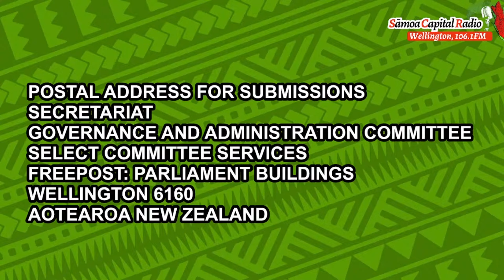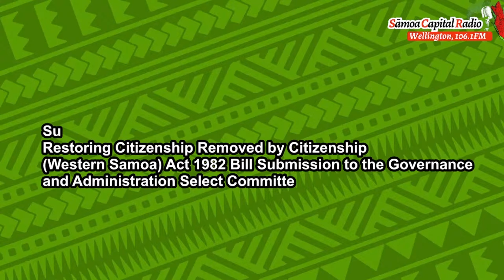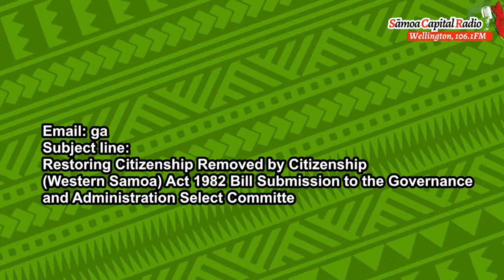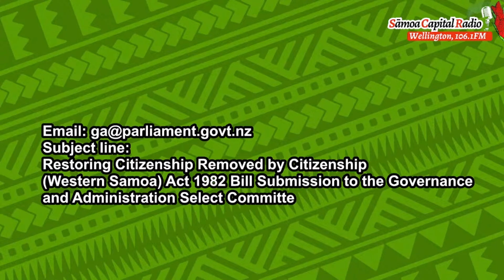‘O le Lālolāgi ‘o Aso Nei - 10 MAY 2024 - Lauano Ati Ilaoa (Sāmoa Capital Radio)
‘O le Lālolāgi ‘o Aso Nei
Topic: Submissions on the Restoring Citizenship removed by Citizenship Western Sāmoa Act 1982
Aired on 10 MAY 2024, 11AM
Hosted by: Lauano Ati Ilaoa
(Sāmoa Capital Radio)